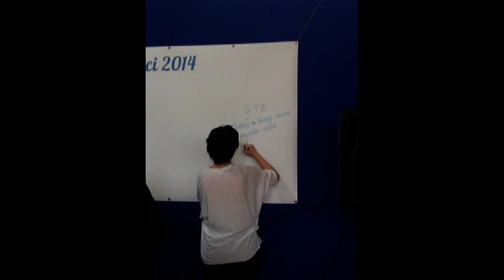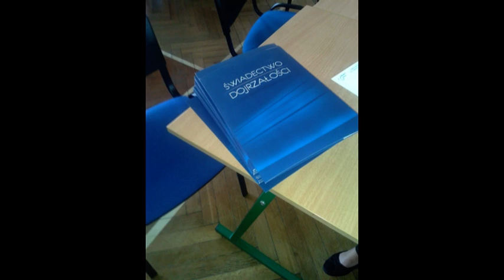Technikum Budownictwa rocznik 2010- 2014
Podziękowanie wychowawcy dla TB rocznik 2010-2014